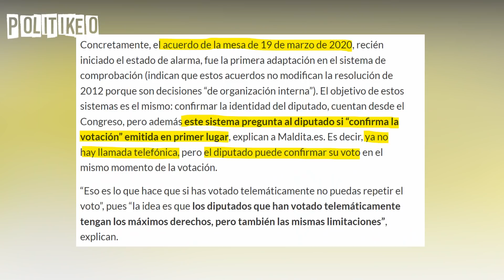Una periodista DEJA en EVIDENCIA a Almeida y al PP por el voto de Casero